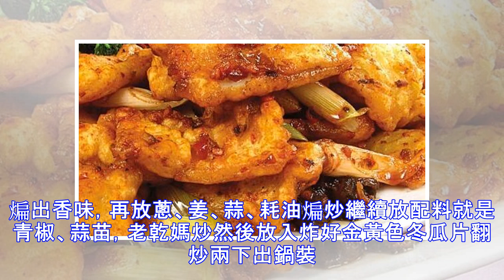冬瓜只需簡單幾步，做出來的菜比肉都好吃《回鍋冬瓜》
今天教大家做這道菜很簡單，用料也很普通就是冬瓜，冬瓜平時怎麼做都不是很好吃，今天換種做法比肉都好吃就是《回鍋冬瓜》。製作分五步完成:選用食材:冬瓜選用配料:雞蛋、蒜苗、青椒、蔥、姜、蒜。選用調料:豆瓣醬、干辣椒段、耗油、食鹽、白糖、味素、澱粉、豆豉或者老乾媽都可以。第一步:首先將冬瓜削皮，切成1.5寸左右的長薄片待用。第二步:蔥切成馬蹄蔥、姜、蒜切片、青椒切片、蒜苗切段。第三步:準備給冬瓜片掛芡，盆中打入一個雞蛋加少許食鹽攪拌均勻，放干澱粉繼續攪拌加少許油，調制粘稠的糊狀。第四步:鍋內加油燒熱離火，涼至到五六成熱時用，將冬瓜片均勻的裹上芡糊下鍋炸，第一遍輕炸定型撈出瀝油，待油溫放火上升至七成熱再次下冬瓜片，這個叫做從油，目的二次再炸顏色一致，菜成型好，炸至金黃色撈出瀝油。第五步:炒鍋洗凈，搽干水，倒油燒熱放干辣椒段、放豆瓣醬炒出紅油煸出香味，再放蔥、姜、蒜、耗油煸炒繼續放配料就是青椒、蒜苗...